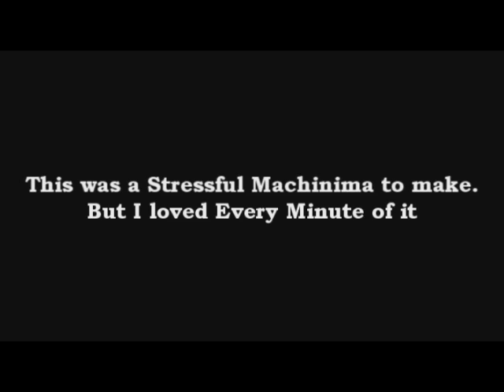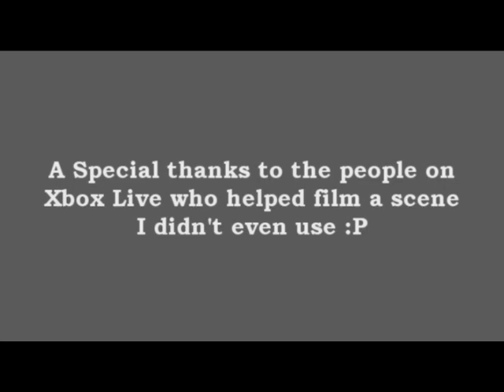Revenge of the Cones (Halo: Reach Machinima)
It was thought they were defeated, but for thirty years, they only have been preparing for the coming war.

DIRECTOR'S NOTES

My entry in Machinination's "Say no to the Cone 2 contest" 2ND PLACE! YEHAAAAWW!!!

I also have to say, because I wasn't very efficient with my time ( i do have a life ) i had to cut some scenes that i really wanted to add

Also, this is the first time I've done something of this Magnitude, the length and visuals (mainly the cones) was a pain in the ass and made my system run slow like you wouldn't believe!

Now to explain the video quality. my computer does not the have the processing power to render something so long in HD so i do Apologize.